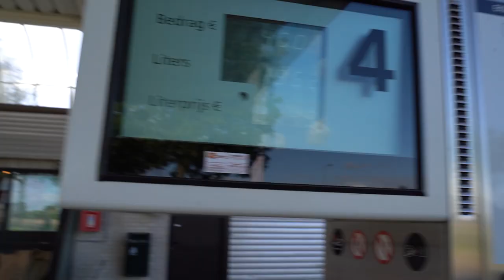KAVIAAR VAN SALAR AZIMI🍾 - VLOG 46